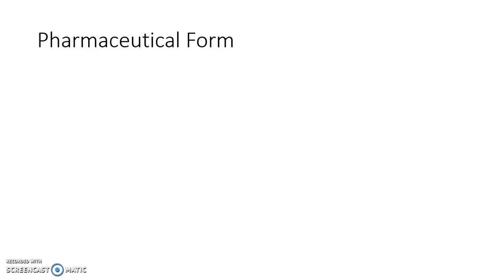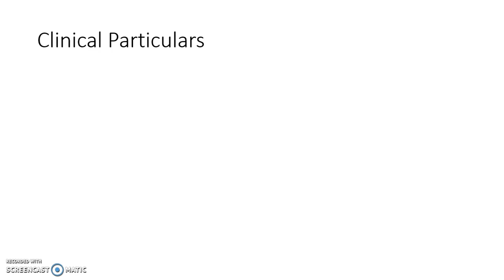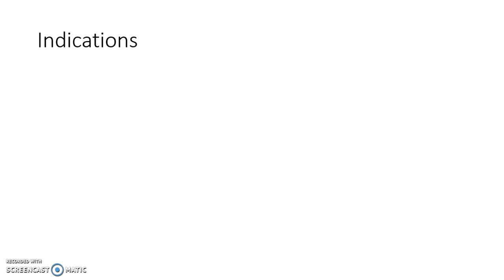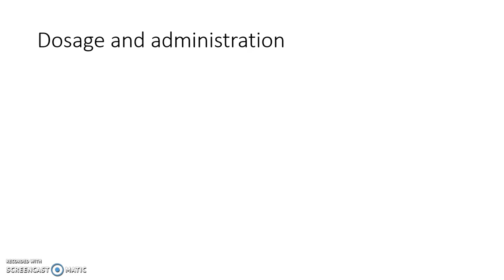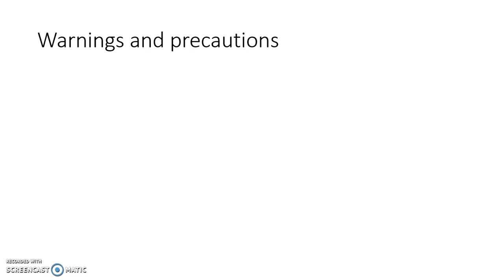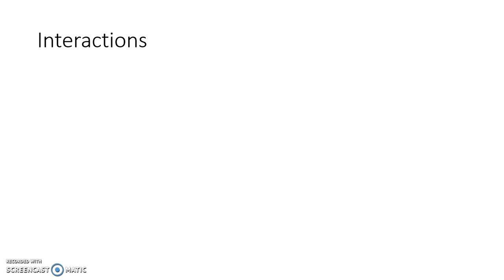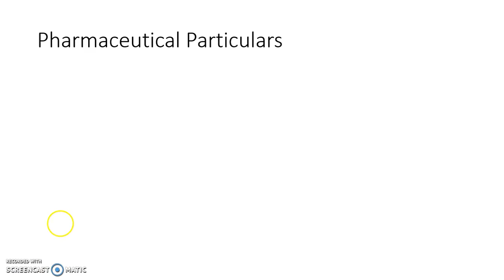Cimetidine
Cimetidine package insert